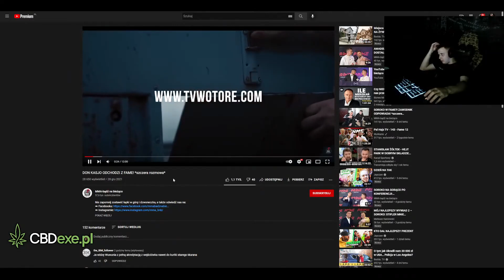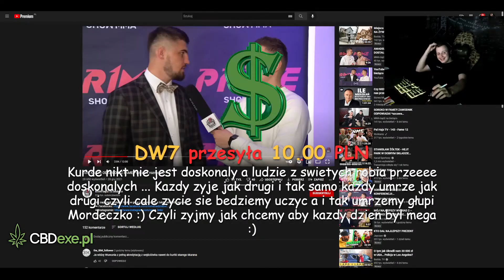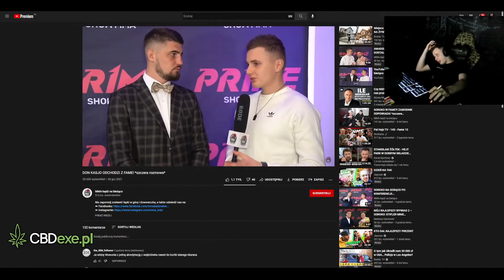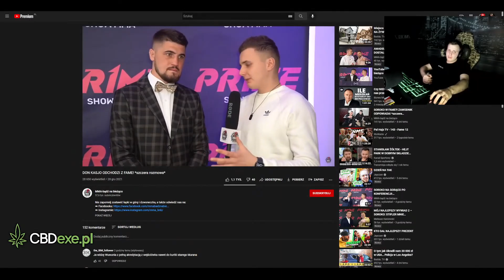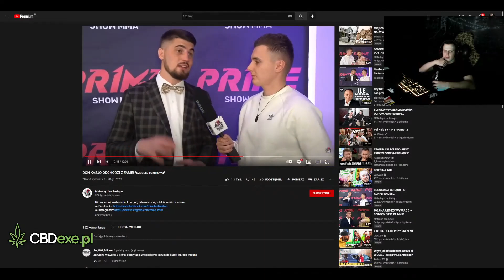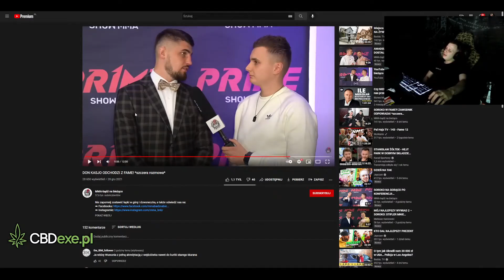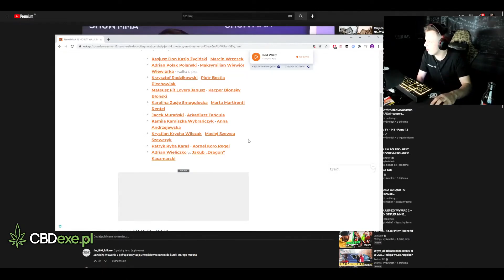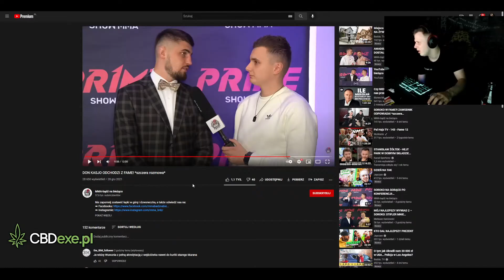NITRO OGLĄDA WYWIAD CZY DON KASJO ODCHODZI Z FAMEMMA